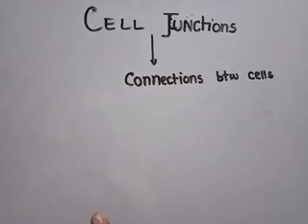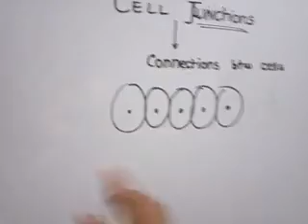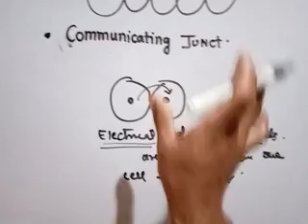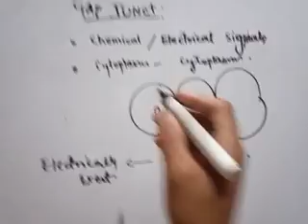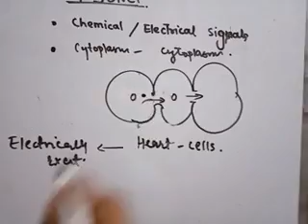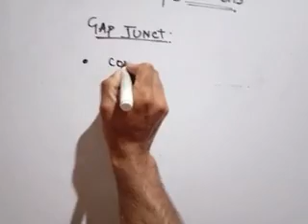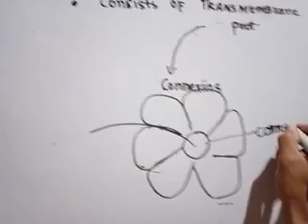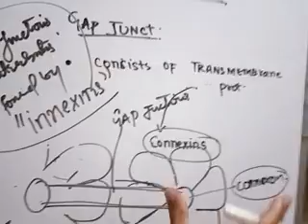Cell junctions#CELL BIOLOGY#NEET#NET#CBSC#BIOLOGY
Cell junctions are simply the connections between cells and these play an important role in development and function of multi cellular organisms. they are made up of connexins .# neet # important questions for neet # competitive exams # cell biology